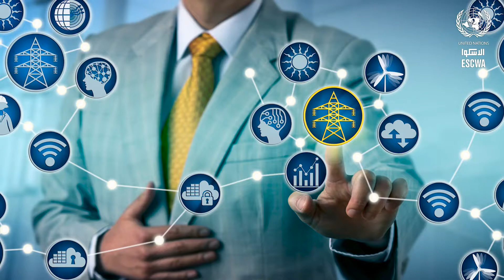العدد 89 من النشرة الأسبوعية للإسكوا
عناوين النشرة الأسبوعية رقم 89 للإسكوا:
- خسائر تفوق 442 مليار دولار وملايين السوريين في حاجة إلى مساعدة إنسانية
- إطلاق النسخة العربية من مسح الحكومة الإلكترونية 2020
- مراجعة المخطط التوجيهي لمرفأ بيروت
- تأثير كوفيد-19 على الفقر المتعدد الأبعاد
للنص الكامل: